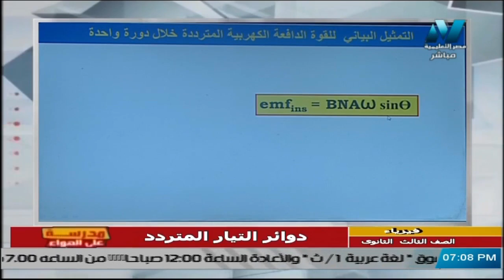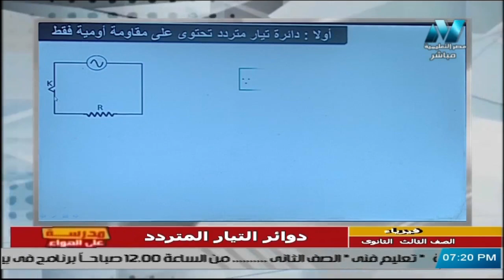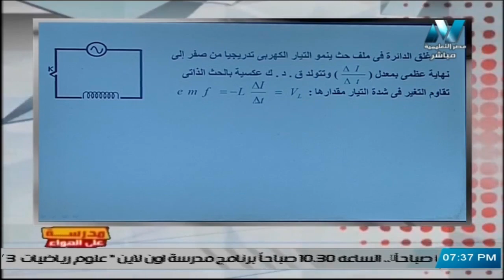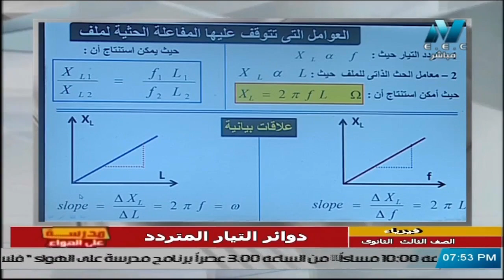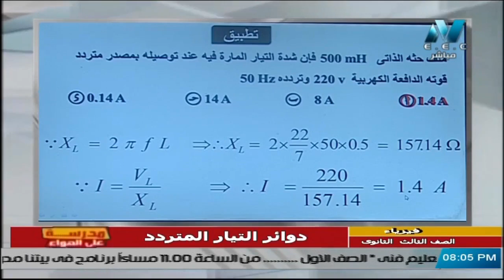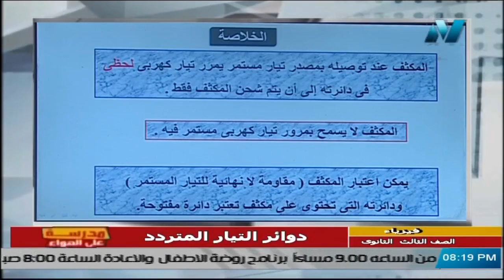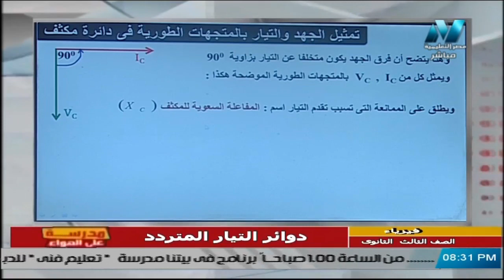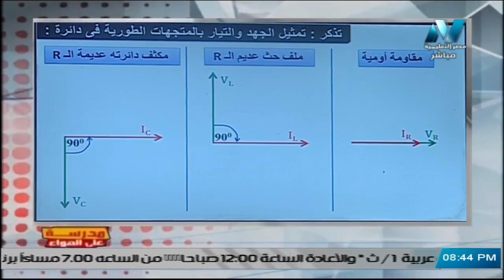فيزياء للصف الثالث الثانوي 2021 - الحلقة 27 - دوائر التيار المتردد